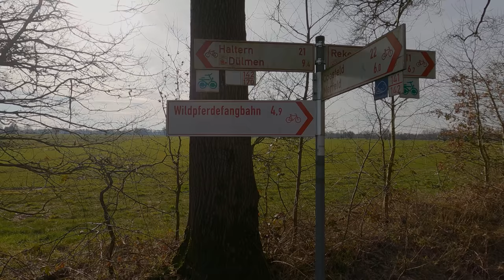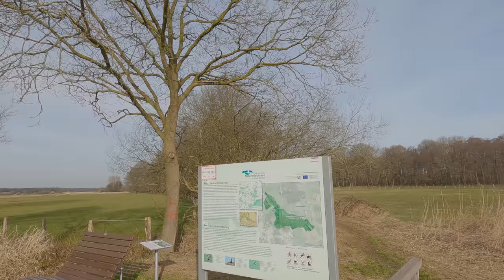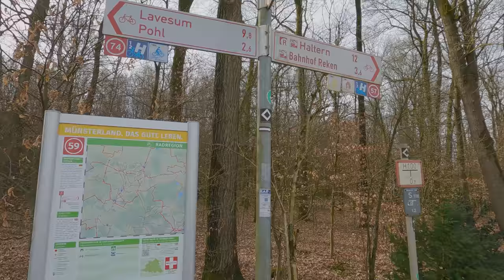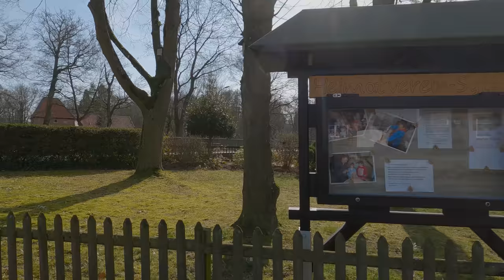E-Bike Tour im Naturpark Dülmen | Münsterland / Ruhrgebiet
Meine erste Tour in diesem Jahr bei wirklich schönem Wetter. Und dann in dieser schönen Umgebung.
Die in diesem Video erwähnte Verlosung ist leider schon Vergangenheit, aber die nächste kommt bestimmt 😉👍